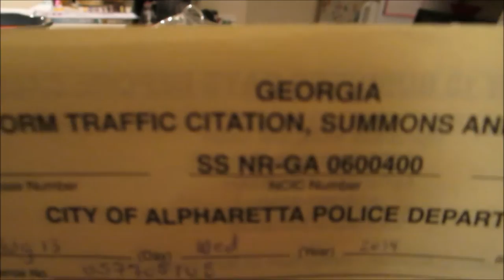Vlog #478 I'M A CRIMINAL & I ALMOST DIED AT IHOP! August 13, 2014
Email - Justagirltv@gmail[dot]com